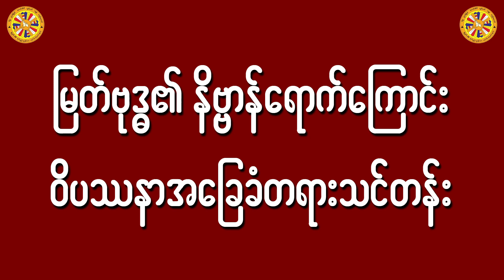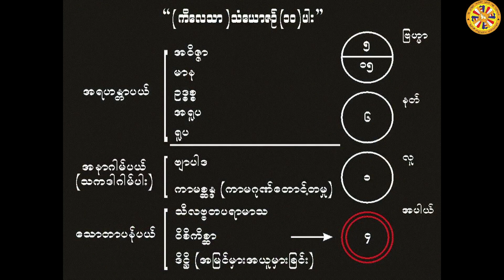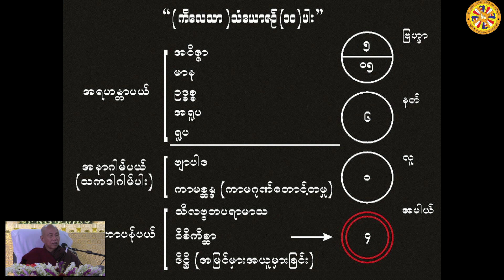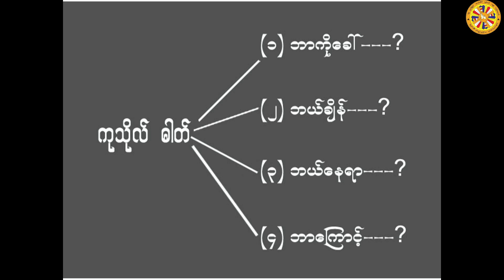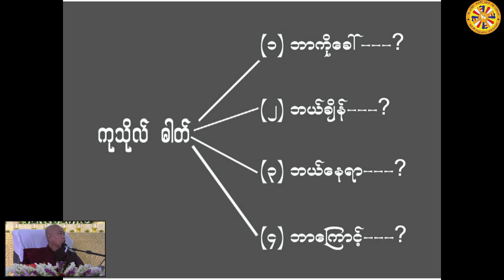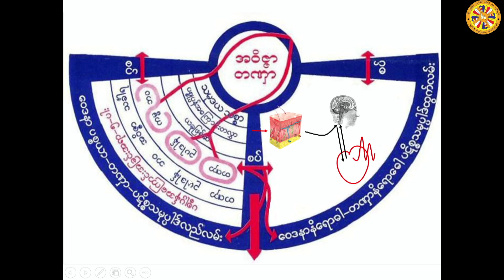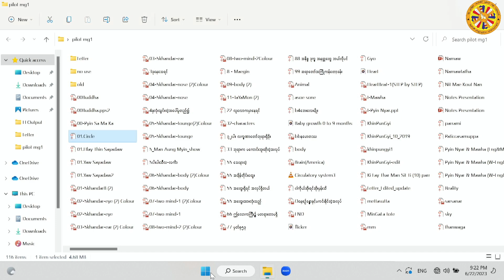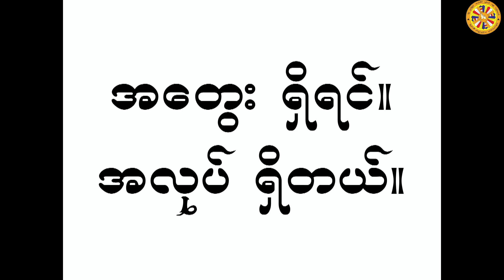01 ကုသိုလ် အကြောင်းတရားတည့်အောင်လုပ်ပါတရားတော်2023 06 22 19 59 09